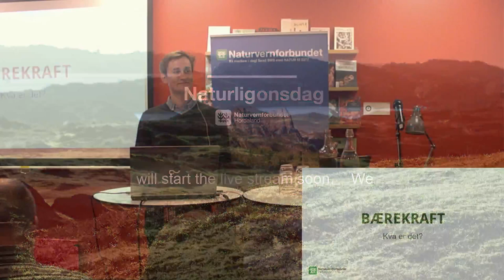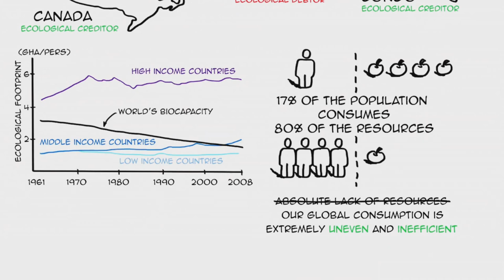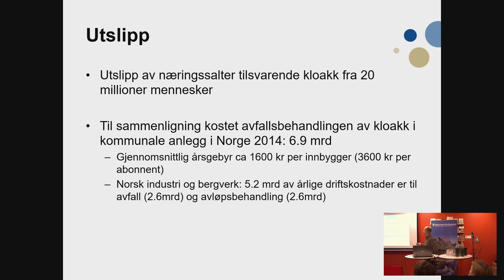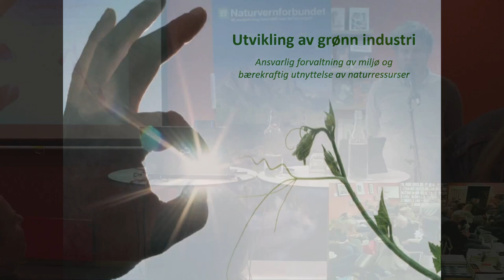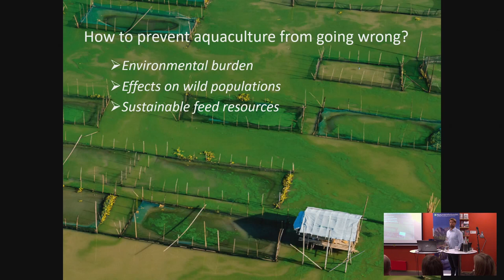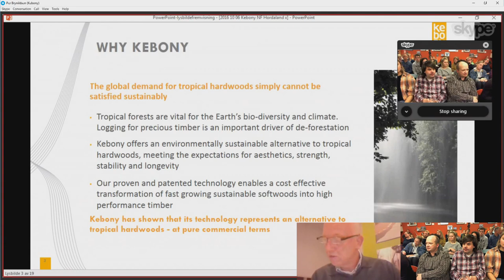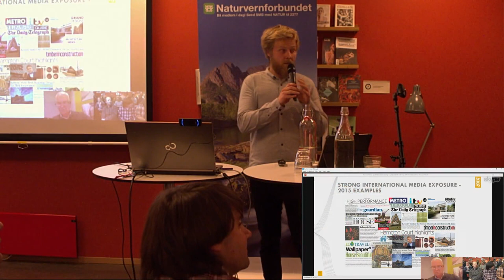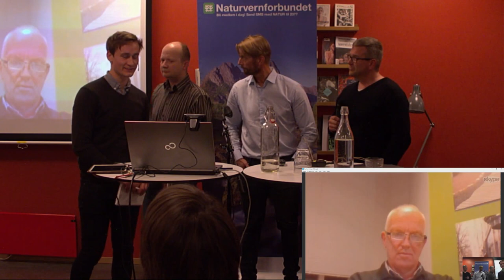Hva er egentlig grønn industri?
Hvordan skal vi forstå begrepet “bærekraftig”? Hvordan drive industri som støtter opp under det moderne samfunnet uten å gå på bekostning av naturen? Hvor står vi i dag, og hvilke steg må vi ta på veien? Med andre ord: hva skal til for å oppnå en reelt bærekraftig industri?

Store Norske Leksikon definerer industri som “en generell betegnelse for næringsvirksomhet som består i bearbeidelse av råstoff eller råvarer.” Mange typer virksomheter som det moderne samfunnet er totalt avhengig av, havner under samlebegrepet industri. Uheldigvis kommer utvinning og bearbeiding av råstoff og råvarer ofte i konflikt med naturen. Utslipp fører til global oppvarming, naturinngrep fører til utrydning av arter og miljøgifter fører til alvorlig forurensning.

Med dette som bakteppe, ønsket bygg og energigruppen i Naturvernforbundet Hordaland representanter fra forskning og næring til innlegg, eksempler og debatt om disse spørsmålene. Hvilke hensyn må tas for å få igang reelt bærekraftige tiltak?

Program:
- Øystein Lunde Heggebø (leder av Naturvernforbundet Hordaland sin faggruppe for bygg og energi). Hva er bærekraft?
- Hans Torstein Kleivdal (Forskningsleder Uni Research og førsteamanuensis II på UiB) som vil fortelle hvordan UiB vil dyrke frem mikroalger til bruk i fiskefôr basert på fanget CO2 fra Teknologisenter Mongstad.
- Per Brynildsen (Teknisk direktør i Kebony). Permanent endring i treets cellestruktur med bio-basert væske - om selskapet Kebony sin norskutviklede, patenterte trebehandlingsprosess.
- Jon Olaf Olaussen (Professur, NTNU) om fiskeoppdrett og hva som skal til for å gjøre denne mer bærekraftig.

Etter innleggene ledet Øystein Lunde Heggebø debatt og kommentarer fra salen, innlederne og daglig leder Nils Tore Skogland i Naturvernforbundet Hordaland.

Naturlig onsdag er en sosial og faglig møteplass som arrangeres av Naturvernforbundet Hordaland første onsdag hver måned i Boksalongen på Litteraturhuset i Bergen. Arrangementet er gratis for medlemmer av Naturvernforbundet og Natur og ungdom. Andre kan velge om de vil bli medlemmer i døra eller betale 50 kr.

VIL DU VITE MER?
- Les mer og bli med i en faggruppe
- Lik Naturvernforbundet Hordaland for å holde deg oppdatert.